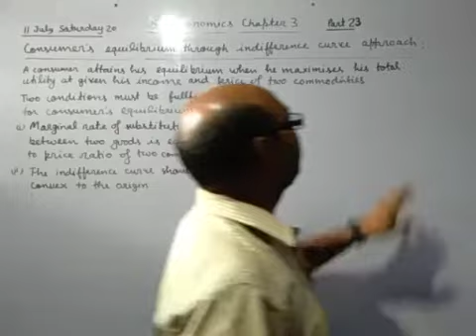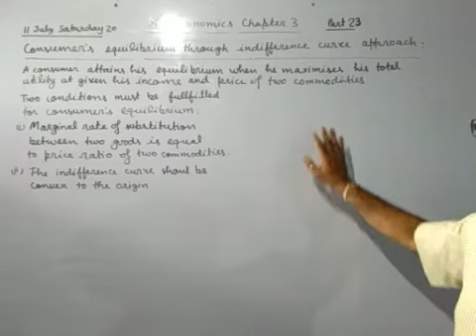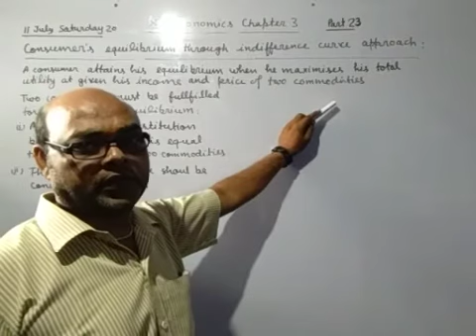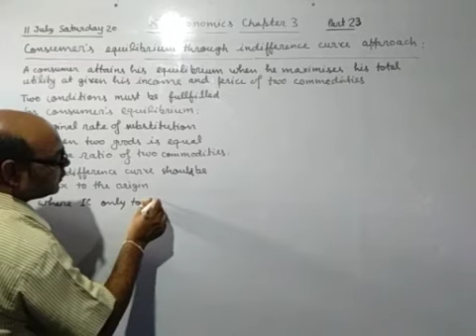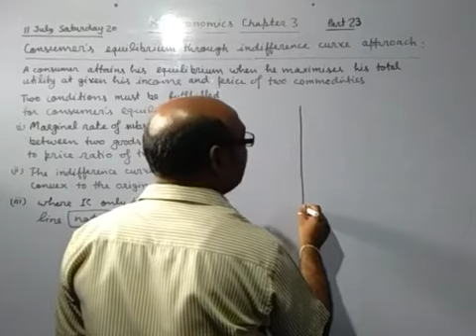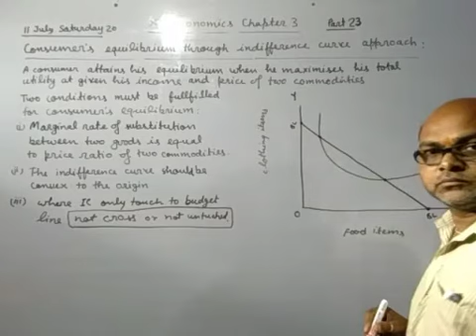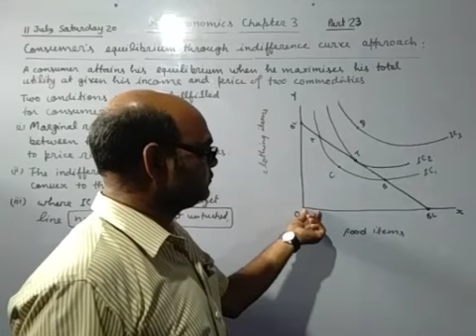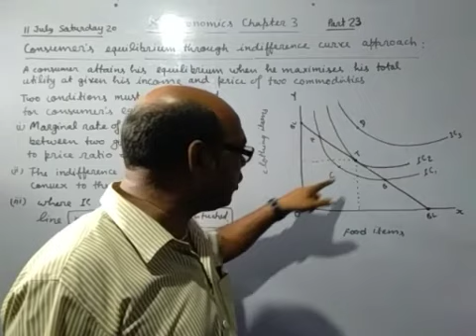XII Eco part 23